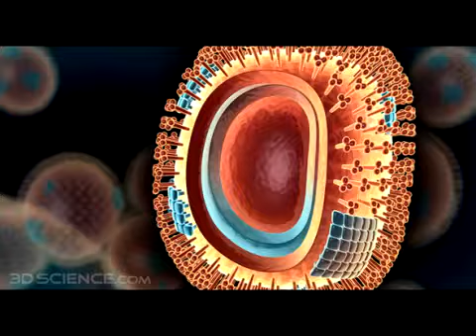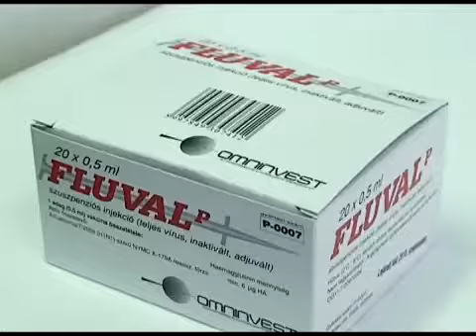A H1N1 vírusról és az oltóanyagról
Az utóbbi hezekben, hónapokban egyre többet lehetett hallani a H1N1 vírusról, valamint az ez ellen beadható védőoltásről.Sokan már beadatták a vakcinát, azomban még mindig sokan vannak azok is, akik nem. Az utóbbi napok tapasztalatai, azonban egyre pozítívabbak. A jarványról számos hír kering talán világszerte. A legveszélyeztetettebb korosztály közé, azonban sokak szerint a fiatalok, az idősek és a kismamám mondhatók. A szeghalmi gyerekek közül már összeségében elmondható, hogy több százan beadatták az oltóanyagot. Az orvosok nagy része szerint az oltásra így szükség van.